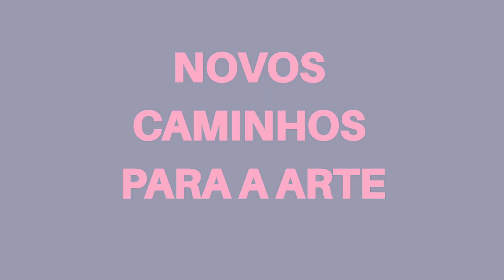ARTE HÍBRIDA | Novas formas de Arte - Por Adri Popular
VOCÊ SABE O QUE É ARTE HÍBRIDA ?
A arte sempre foi um espaço onde a criatividade esteve presente e sempre permitiu ao artista dar asas as suas criações. Experimentos artísticos acontecem a todo momento em diferentes área, ligados ou não a intenção de mudar. A arte sendo um conteúdo cultural, a medida que passa de pessoa para pessoa, de cultura para cultura, ela se torna algo novo. E por isso a arte está em constante mudança.
Este é o primeiro dos vídeos que irão falar sobre as diferentes formas de fazer arte. Fica ligado!